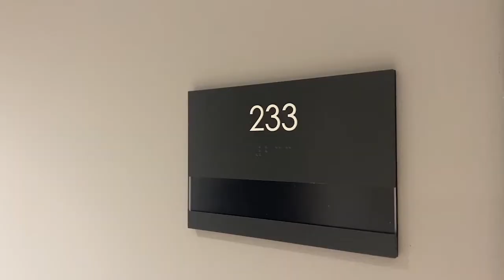Van Buren students cast in local James Bond fan film